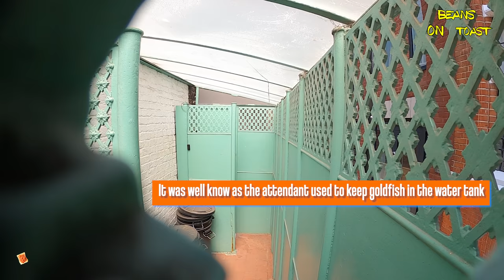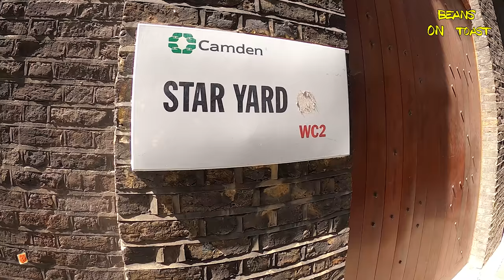Hypocrite cyclist & other road users - Toastie finds a hidden toilet - Crikey #55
Witness this angry London cyclist challenging the driver of an eco-friendly delivery vehicle for encroaching on his space. This adorable cyclist teaches the driver a lesson. Perhaps wisely this cyclist decides not to pick on me as he goes about his policing duties. If you’re going to be a pedant at least be a good one or just go off and be a pendant instead.

Later we come across the biggest cycle trailer I’ve ever seen belonging to the Peddle Me courier company and briefly chat to the normal cyclist who has to manage this long load.

I’ve also put in a couple of examples of pulls outs, really I’m on a mission to try to train car drivers they need to come to a complete stop at junctions when a motorcycle is approaching, especially if the car driver is wearing a woolly hat.

Lastly, I discovered this old toilet round the back of the High Courts. My later research found out about that goldfish story, but how can this small place have warranted an attendant.

Also there is a little know gem applying to 75 of the City of Londons establishments called the Community Loo Scheme participant; Each of 75 establishments that participate is paid £600 each year by the City of London to allow the public to make use of their toilets without needing to make a purchase.

0:00         Intro on Waterloo Bridge, if less is more is more fewer or less?

0:38         What cyclist in London doesn't go through a red light
0:45         London cyclist 'vulgarus - hypocritus' in his natural habitat
2:12         This Iraqi wrapped Audi seems to want to go to war - with me
2:48         Defensive riding, I'm wearing my safety woolly hat
4:18         Exstream defensive riding, can you see me now
4:30         Super nice cyclist, he has to work really hard for his money
5:25         Dog in a basket but no chips
5:35         I was trying just to make progress but for him it was a race
6:10        Hagrid has found work as a traffic warden
6:43        Not very watertight Polaris submarine
7:49        Star Yard toilet discovery

Any complaints or negative observations about my riding skills (or lack of) must be directed . All the bits that look dangerous or illegal are CGI or performed only in the viewers' mind and didn't really happen.  Caught in a landslide, no escape from reality.